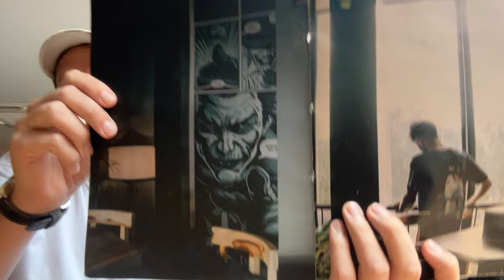Sub Rosa in Jaipur - Must Visit Restaurant! | India Vlog 57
It is our first time at Sub Rosa in Jaipur and it is already one of our favs! Ambiance, food, seating, everything, is on point!

Sub Rosa is right above Akuri on Tonk Road and it has amazing food and drinks, as well as a classy ambiance that makes you feel like you are in New York!

Nice chill environment that would be a great place to enjoy an evening and have dinner and a few drinks. If you are looking for one of the best restaurants in Jaipur, you have to check out Sub Rosa!!

PS: You 🪨